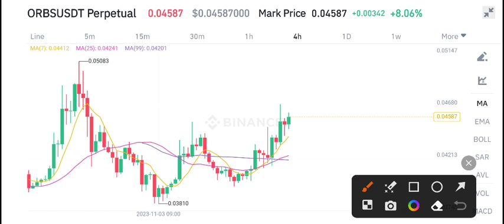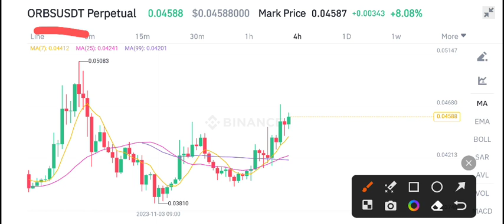ORBS Coin Latest News Today! ORBS Coin Price Prediction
Queries Solved:
1.  today target
2.  price today
3.  price prediction
4.  token today target